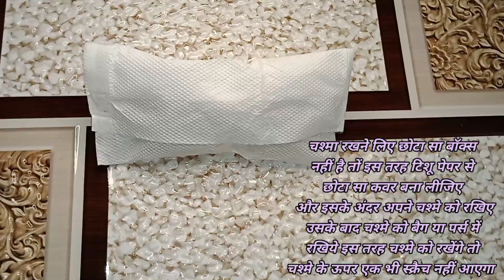ये नये नये तरीके देख लीजिये अपने पहले नहीं देखें होंगे और इस्तेमाल कीजिये / पुरानी चीज को नया बनाएं